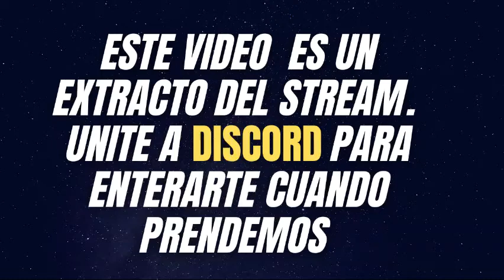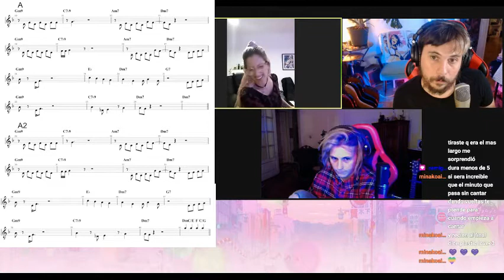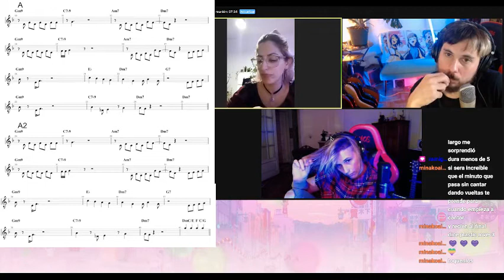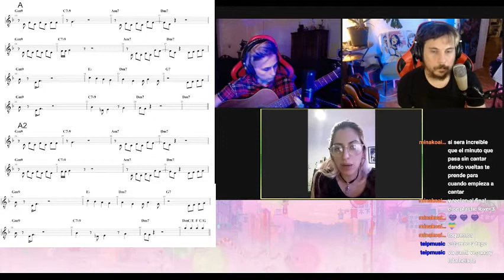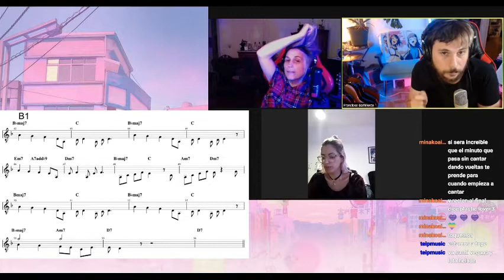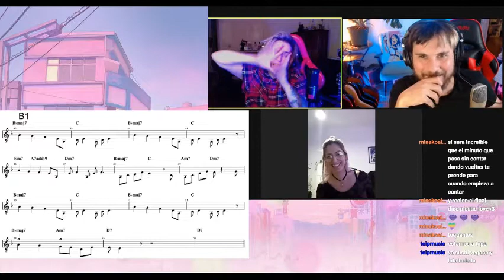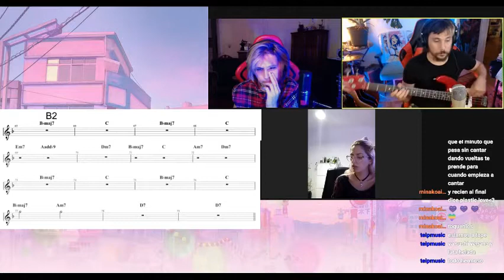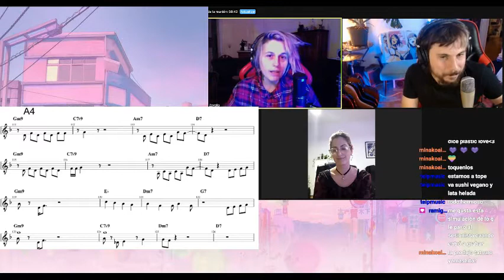Reaccion y Analisis Musical || Mariya Takeuchi - Plastic Love 🎁 Incluye Partitura.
Nos juntamos con @Maga.Cor.tez y @Candytrashx y  en este extracto del stream que realizamos todas las semanas analizamos PARTE POR PARTE este temon del espacio Exterior

💘 Nuestras Redes